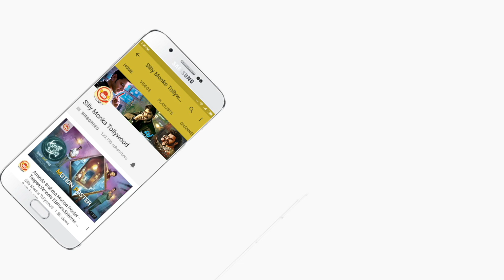Lavanya Tripathi Solo Interview About Inteligent Movie | Lavanya Special Interview | Latest Updates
Intelligent
Starring Sai Dharam Tej, Lavanya Tripathi
Directed by V. V. Vinayak
Produced by C. Kalyan
Screenplay by V. V. Vinayak
Story by Akula Shiva
Cinematography S. V. Vishweshwar
Edited by Gowtham Raju
Production company CK Entertainments